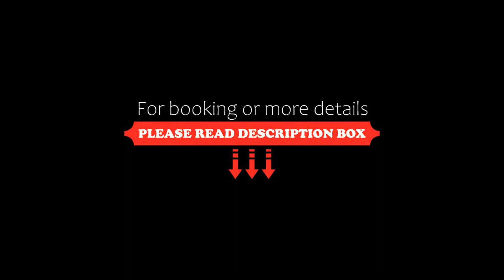The Hut by BnbCopilote, Quebec City, Canada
About Property:
You're eligible for a Genius discount at The Hut by BnbCopilote! To save at this property, all you have to do is sign in.
In the heart of Quebec City, set within a short distance of Plains of Abraham and Battlefields Park Parc des Champs de Bataille, The Hut by BnbCopilote offers free WiFi, air conditioning and household amenities such as a dishwasher and coffee machine. Situated 2.2 km from Grande Allee, the property offers a terrace and free private parking.
This apartment is fitted with...
Property Type: Hotel
Address: 20 Boulevard Charest Ouest, G1K 1X2 Quebec City, Canada
Searching For
1. The Hut by BnbCopilote - Quebec City - Canada
2. The Hut by BnbCopilote - Quebec City - Canada Address
3. The Hut by BnbCopilote - Quebec City - Canada Rooms
4. The Hut by BnbCopilote - Quebec City - Canada Amenities
5. The Hut by BnbCopilote - Quebec City - Canada Offers and Deals
Audio Credit:
Track Title: Subway Dreams
Artist: Dan Henig